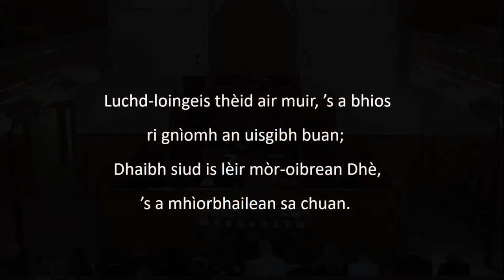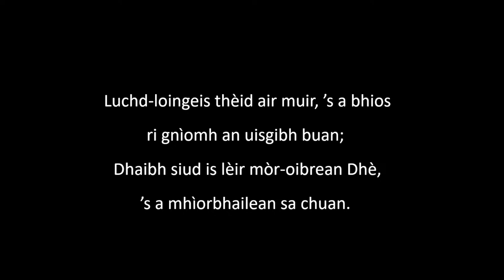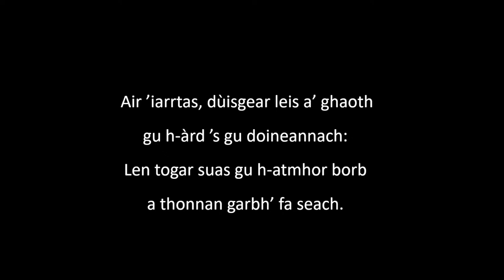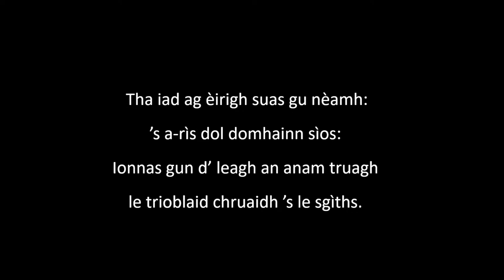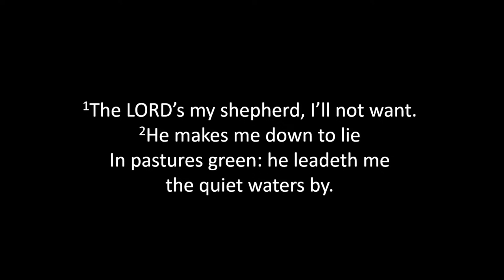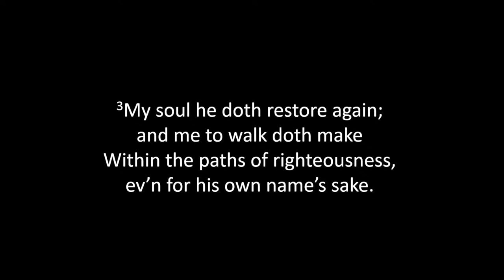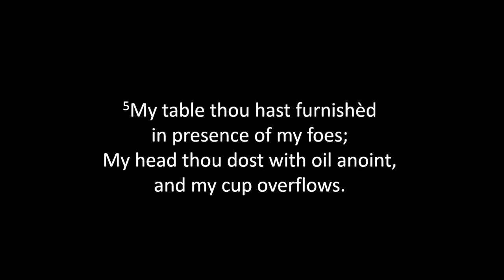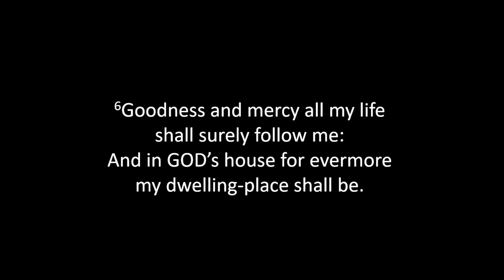22/07/2022 - 11.00am - Funeral Service for the late Murdo Macleod (Biodan)